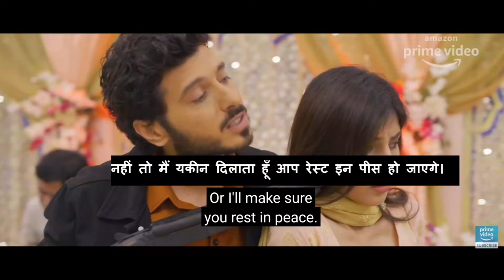Learn english through movie subtitle | English grammar | Spoken english practice | Daily english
The method that I am using in my video, the same method of teaching you English is adopted in the top universities of the world, to teach the language of the army and other armies to another country, in this way, the most difficult language can be learned in 3 months. If you watch my videos everyday then you believe me that very soon you too will become an English language master.This method was first adopted by me on YouTube which is very unique and different. You must watch each of my videos at least eight times, then only those words will be printed in your mind and you will be able to use them when the time comes.I bring the sentences used in daily conversation through movies, which you can use anywhere anytime. In my video, your listening ability, reading ability and word power are strong, as well as I tell you the rules of the essential grammar who will help you very much in speaking English.I know that there cannot be a better way than the way I am teaching you English.
realminati vs
 Awkward university
Learn english through movie hindi to english
Hindi movie with English subtitle
English subtitle movie
Learn English like a native speaker
English speeches
Learn English through speech
Learn English language from hindi
Lear n English language
Learn English grammar
Learn speaking English step by step
Fluent English kaise bole
The english
English story
Bed time English story
Learn English through listening
Listen English sentences
English podcast
 English kaise bole
Enlish sikhne ka best tarika
English sikhne ka sabse achha tarika
Learn spoken English in 6 month
Learn spoken English in 3 month
Learn spoken English in overnight
Ghar baithe English sikhe
Ghar baithe spoken English sikhe
English conversation
Fluent English speaking classes
Native speaker English
Learn language
How to learn English fluent
Bachho ki tarah English sikhe
Speak English fast
Learn speaking English fast
How to speak English fluently
How to speak English properly
How to speak fluent English from basic
Learn English from basic
Learn spoken English from basic
Basic se English sikhe
British English crash course
American English crash course
Spoken English crash course free
Free spoken English classes
Proper English kaise bole
Learn & Practice English through Hollywood movies
Learn English with subtitle

Tenses
 Verbs
 Conversations
Translations
Vocabulary
Daily Use Sentences: .
Interview Q&A
 Punctuation Marks
Active-Passive Voice
Noun and its type Indefinite Pronoun Adjectives
Prepositions Causative Verbs
English Charts
English grammar
English grammer
Daily English sentences
English reborn
English Daily conversation
English Daily words